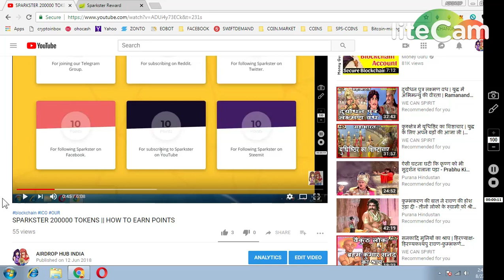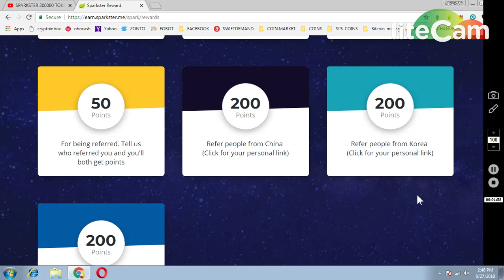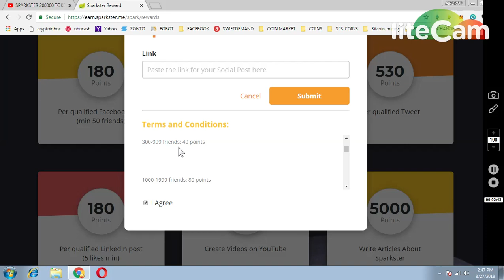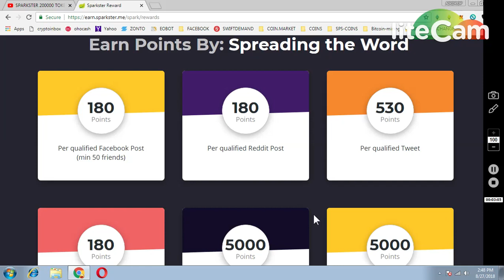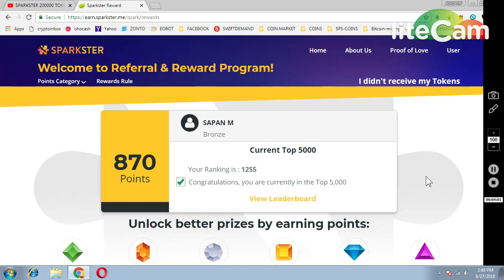SPARKSTER 200000 SPRK TOKENS || AIRDROP AND BOUNTY PROGRAM BACK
PAST AIRDROP :
1) JOIN MY FACEBOOK GROUP(CRYPTOHUB) FORTOKEN EXCHNG